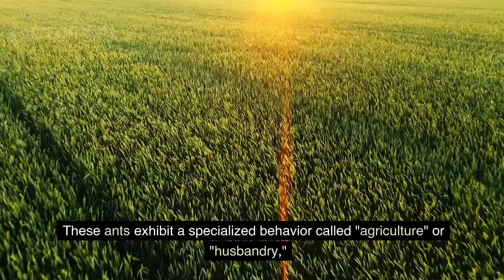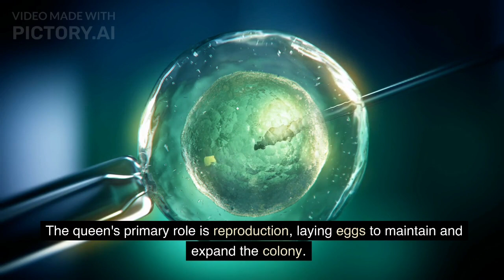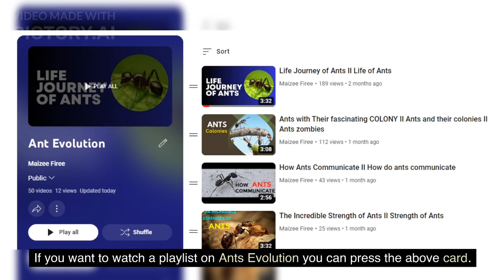Harvester Ants Queen II Harvester Ants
Hello friends! In this video, we will talk about Harvester Ants.

Harvester ants, belonging to the genus Pogonomyrmex, are a group of ants known for their impressive foraging skills and unique behaviors. They are found primarily in arid and semi-arid regions of North America, including deserts, grasslands, and scrublands.

MaizeeFiree HarvesterAnts TreeDwellingAnts Ants withTheirfascinatingCOLONY